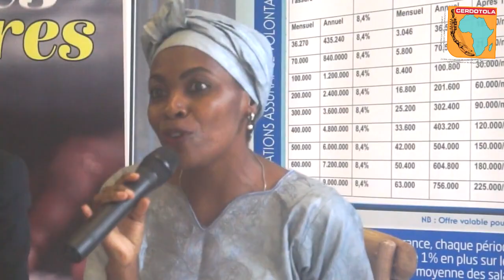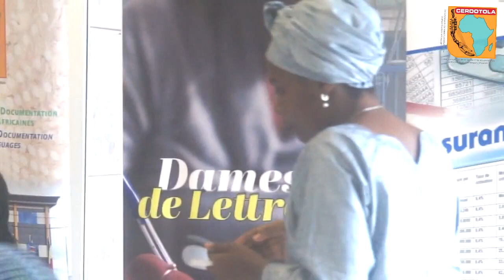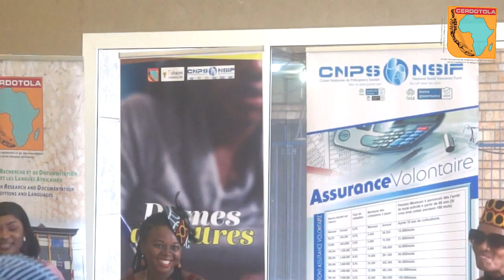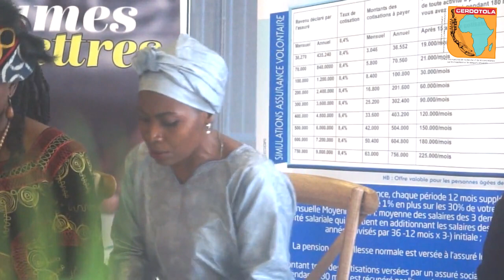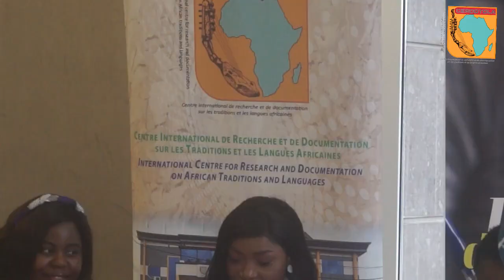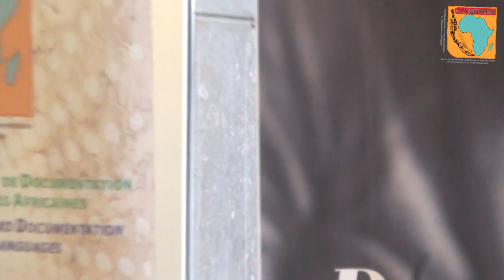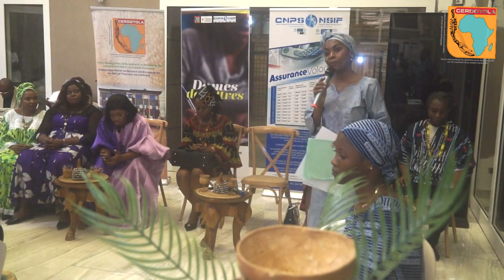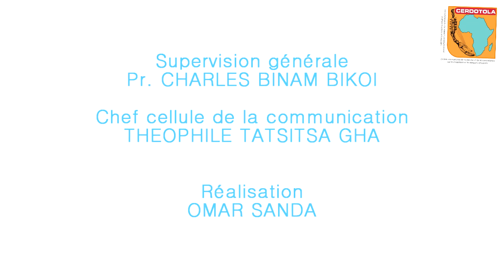Les Dames de Lettres 2024 : Le film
Cette rencontre qui a eu lieu le 6 mars 2024 à Yaoundé avait pour cadre la Salle des Conférences du siège de la Caisse Nationale de Prévoyance Sociale du Cameroun, CNPS, Co-parrain de l’événement, aux côtés du CERDOTOLA.